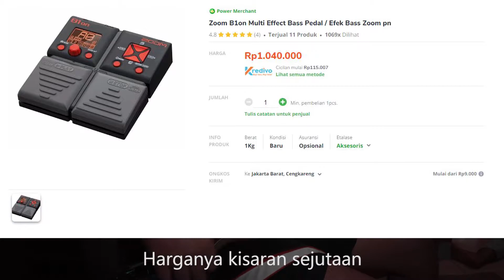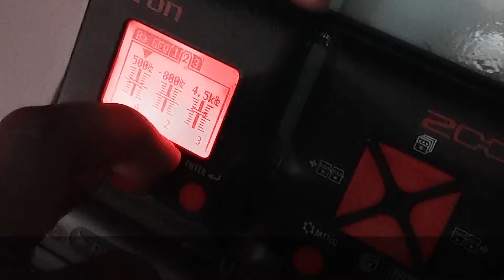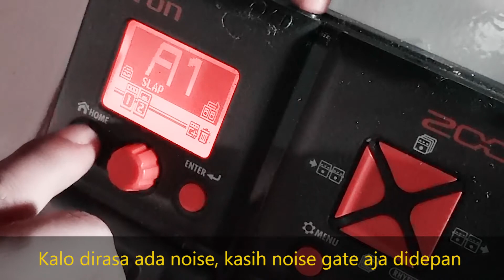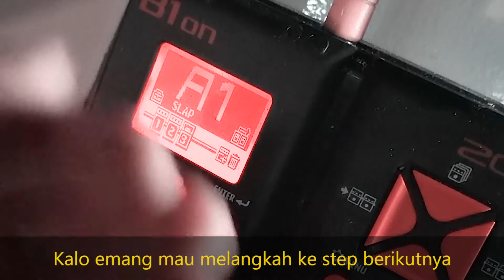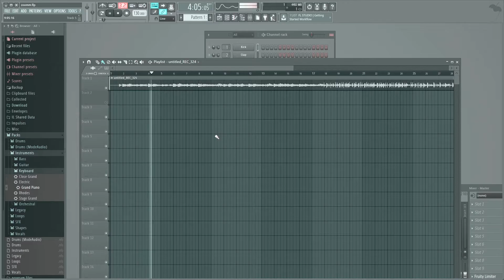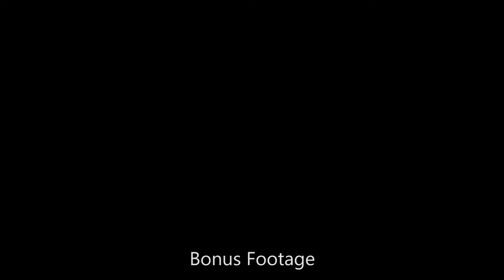ZOOM B1on INDONESIA REVIEW SLAPP SETTING DAVIE504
Kebetulan kedatangan seseorang yang mahir main BASS, langsung saya tunjukin video Davie504 dan minta beliau untuk setting effect BASS murah meriah: Zoom B1on, agar mirip dengan sura BASSnya Davie504.

Bahan-Bahan:
-Bass Ibanez Talman TMB100
-Multieffect Zoom B1on
-Amply Marfill 30B